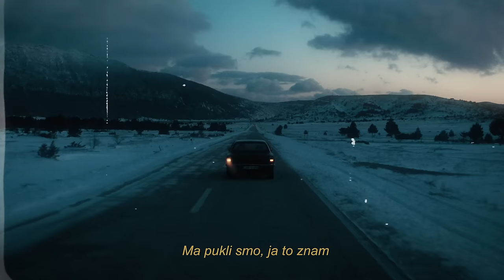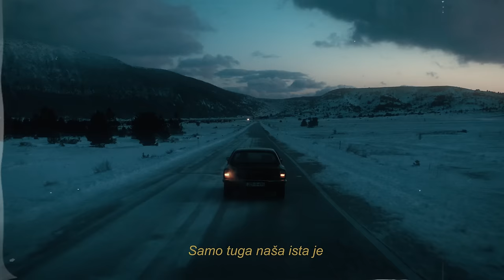Sinan Sakic - XXII - Ništa nije ko pre (Official Video)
Executive producer:
Arman Fejzic
EMDC Network ®

🎵 Music

Kompozitor: Goran Velinov - Panča
Tekst: Goran Velinov - Panča
Aranžman: Goran Velinov - Panča

Mix & Master: Saša Dinić

Snimano i proizvedeno za EMDC Network u studiju TWISTER Records